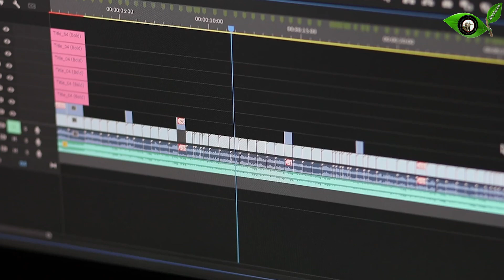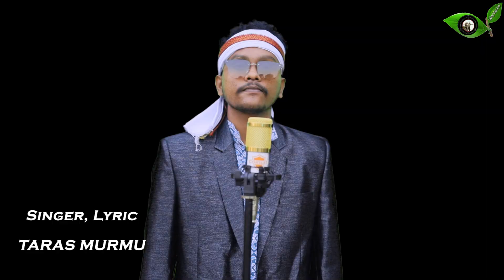CHEHENGAH PE KHERWAL// NEW SANTALI RAP SONG - 2023 // TARAS MURMU // DILIP HEMRAM //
Song – Chehengah Pe Kherwal
Singer,Lyric – Taras Murmu
Recording – L.S. Digital Studio Kalyani WB

Taras Murmu New Song - 2023
Dilip Hemram
Dilip Hemram
Dilip Hemram
Dilip Hemram
Dilip Hemram